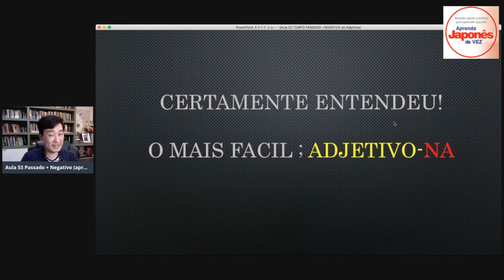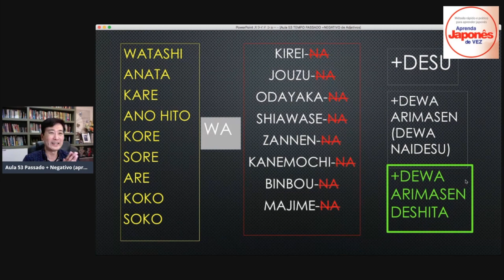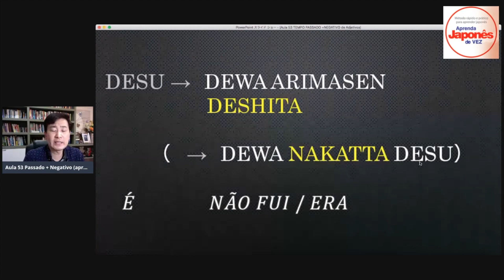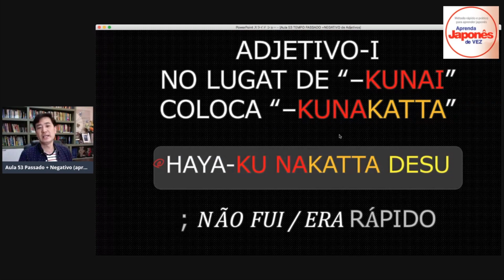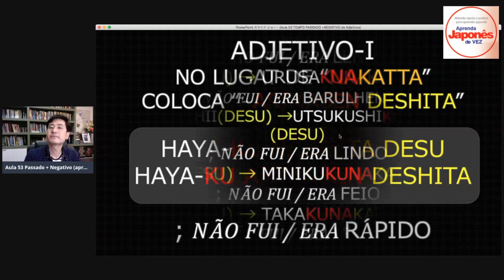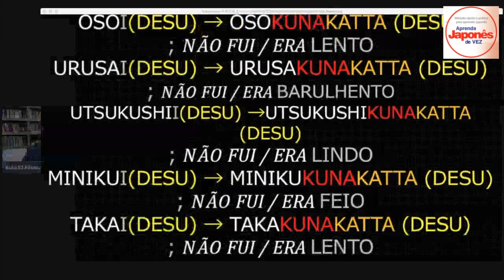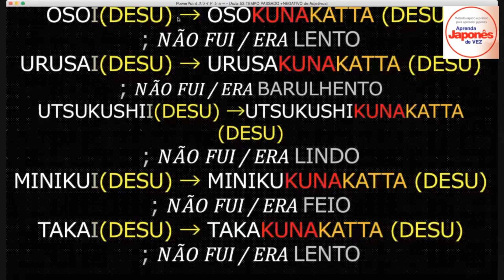Koji Muto - Tempo passado negativo (aprender japonês)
A aula de hoje continuamos a aprender adjetivos em japonês agora com o passado e negativo. Troque  o NA por "dewa arimasen deshita". Para quem quer prestar o Nihongo Noryoku Shiken N4 N5 ou também conhecido como JLPT N4 N5, nossas aulas sempre tem conteúdo de gramática(bunpo), vocabulário(kotoba) e Kanji em aulas específicas. Tudo isso com o professor Koji Muto, empresário japonês e poliglota que fala 5 idiomas.

🇯🇵 Canal Aprenda japonês de VEZ! Curso de JAPONÊS para BRASILEIROS! Vamos conquistar este idioma!

✅Quer saber mais sobre o curso APRENDA JAPONÊS DE VEZ?

📚CONHEÇA TODOS OS NOSSOS CURSOS:

🟢Quer saber sobre o curso para a prova NIHONGO NOURYOKU SHIKEN?

🔵Quer aprender Hiragana de vez?

🟡Quer aprender Katakana de vez?

🟣Quer aprender Hiragana e Katakana de vez?

🚨Não tem cartão de crédito?
💳 O pagamento pode ser feito pelo depósito bancário no Japão ou no Brasil!

 📞 Favor entrar em contato com a Eliane Tokuki;

☑️Descrição do canal:
Este canal começou com um sonho; TODO O MUNDO SABER FALAR JAPONÊS!
Se você quer ou PRECISA falar o idioma japonês, este canal lhe ajudará bastante.
Oferecemos GRATUITAMENTE as aulas para você ser capaz de FALAR e ENTENDER japonês.
Mais do que a escrita (HIRAGANA, KATAKANA, KANJI), importante é poder comunicar.
Para poder viver bem no Japão, sim, precisa comunicar bem em japonês.
Muitas pessoas começam com a parte mais difícil; a escrita!
Mas, o mais importante e o mais fácil é falar e entender o idioma.

Este canal oferece gratuitamente o método de expressar o que quer, e gravar na sua memória as palavras e as regras, pois uma vez aprendendo as regras, bem facilmente você pode se expressar.